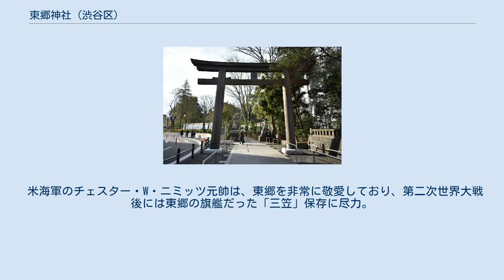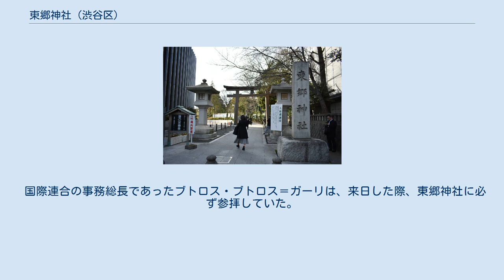東郷神社 (渋谷区)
神宮前_(渋谷区)
東郷神社（とうごうじんじゃ）は、東京都渋谷区神宮前一丁目に鎮座する神社。
東郷平八郎元帥を祀る。
 東郷平八郎が昭和9年（1934年）5月30日に亡くなると、全国から海軍省に東郷を顕彰する神社の創建の要望と献金が相次いだ。
当時の海軍大臣大角岑生が財団法人東郷元帥記念会を設立し、寄せられた献金によって神社の創建が計画された。
昭和12年（1937年）9月に地鎮祭、昭和15年（1940年）5月27日（海軍記念日）に御鎮座祭が行なわれ、同時に府社に列格した。
 昭和20年（1945年）には別格官幣社への昇格がほぼ決まりかけていたが、東京大空襲によって社殿が焼失し、昇格は断念された。
戦後になって復興の機運が高まり、昭和33年（1958年）に奉賛会が結成され、昭和39年（1964年）に社殿が完成した。
 平成元年（1989年）2月3日には東郷神社爆破事件が起きている。
 境内には、付属の教育機関として東郷幼稚園がある。
 隣接する位置に東郷記念館があるが、これは神社ではなく全くの別法人である株式会社東日（とうじつ）が経営している。
東郷神社の直営バンケットとしてはやはり近隣だが若干離れた位置にルアール東郷がある。
 周辺には渋谷区立中央図書館、原宿警察署や原宿外苑中学校、竹下通りなどがある。
 米海軍のチェスター・W・ニミッツ元帥は、東郷を非常に敬愛しており、第二次世界大戦後には東郷の旗艦だった「三笠」保存に尽力。
また自著の売り上げを東郷神社に寄付した。
東郷神社の社務所には、ニミッツの同神社の再建を祝福する手紙や、「最も偉大な海軍軍人である東郷平八郎元帥の御霊に敬意を捧げる」との直筆メッセージ（※英文）入りの写真が展示されている。
 国際連合の事務総長であったブトロス・ブトロス＝ガーリは、来日した際、東郷神社に必ず参拝していた。